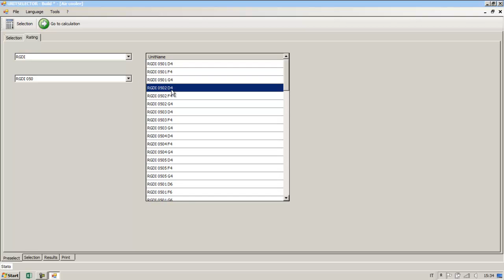Unilab Units ver_aircool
Software for the selection and estimation of dry coolers, aircoolers, remote condensers, unit coolers